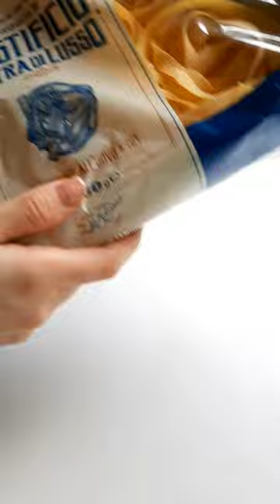Fettuccini with meatballs.